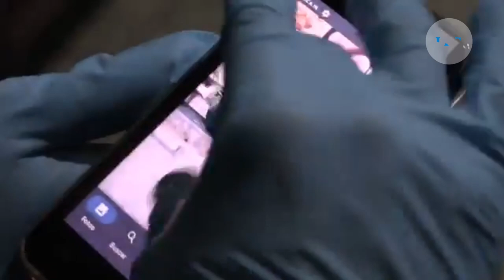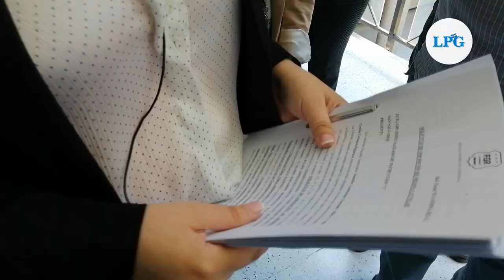Presentan involucrados en red de pornografía infantil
30 salvadoreños que integraban una red internacional de pornografía infantil fueron presentados ante los tribunales del juzgado Isidro Menendez, luego de ser capturados, el pasado viernes, en el operativo "ángel guardián ".

 ¡Visítenos!